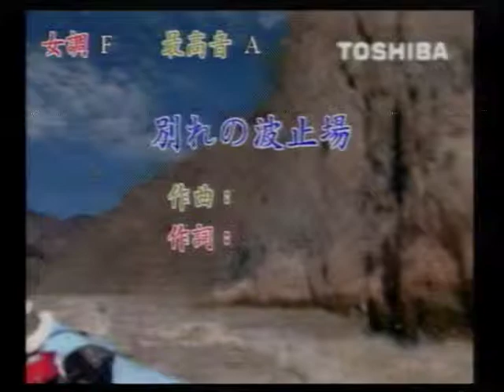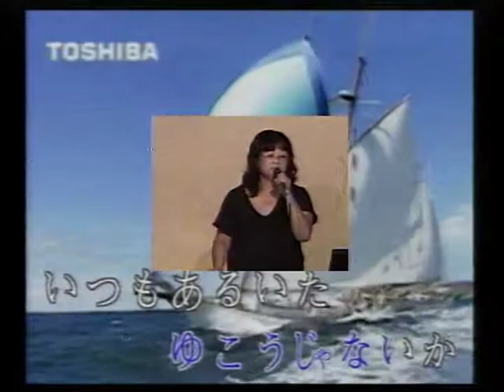王雅香-別れの波止埸.VOB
貝斯特之友王雅香-別れの波止埸